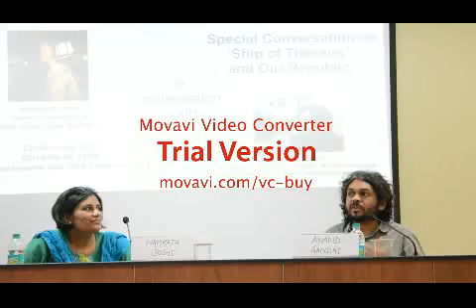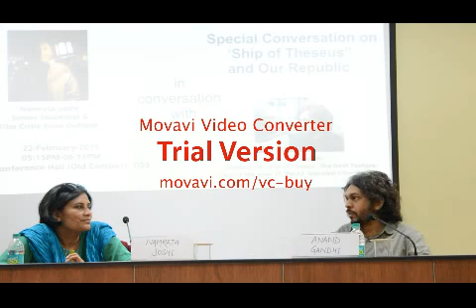Ibteda TISS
Anand gandhi indian film maker at ibteda tiss 2015 . part -5